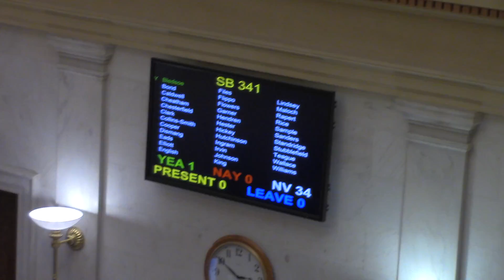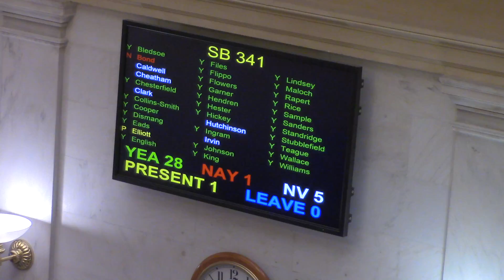The Arkansas Senate heard several bills regarding sentencing of juveniles, boards/commissions, and other issues.